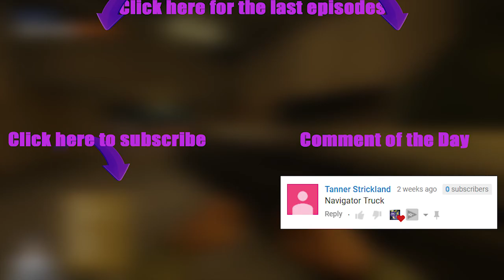FoF - Survival of the Fittest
Some blindingly epic Fistful of Frags gameplay with none other than the original Boiled Goose. Watch as we discover FoF's course gamemode and get our asses handed to us time and time again. The thing is, gamers like us never quit. We never give up. We fight, fight, fight against the storm of gaming. We are the most oppressed race and if you disagree with me, I will beat the shit out of you with my own two hardened fists. I wouldn't stop and I shouldn't stop relentlessly striking over and over until nothing was left but ash and dust. That's how we gamers do it, whether you like it or not.

Check out the best of my videos here! (the most ripe memes, picked by very careful means of hand-selection)